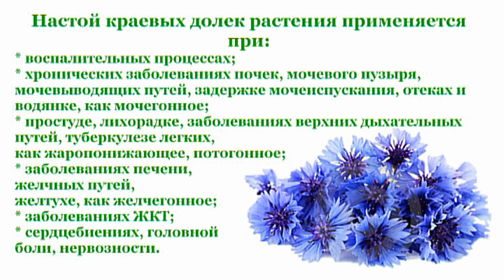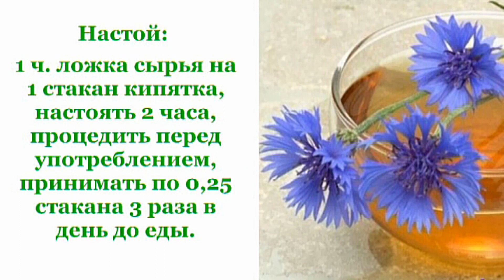Василек цветок фото, описание, применение, приготовление | Аптека Фито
Волошка синяя, василек посевной, синюшник - одно- двухлетнее травянистое растение семейства сложноцветных.
С лечебной целью в народной медицине используют краевые цветки. Их заготавливают во время цветения.
Цветки этого растения богаты антоцианом, цикориином, апигенином, лютеолином, кварцетином, кемпферолом и глюкозой. Также в них присутствуют минеральные соли и аскорбиновая кислота, дубильные вещества, сапонины и горечи.